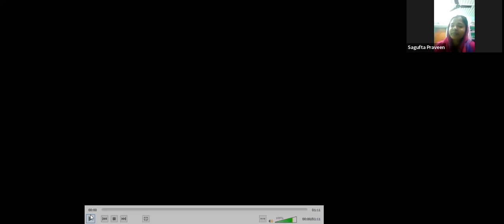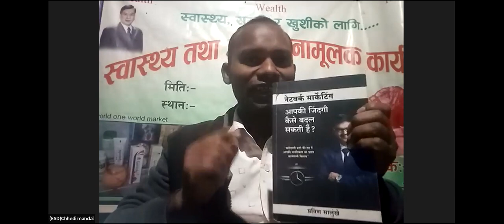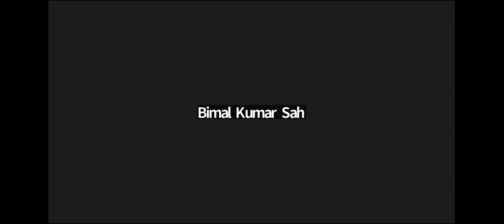Recorded LIVE CLASS - 14th Dec 2022 - Mentorship Program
Training , Education, Coaching and Mentoring